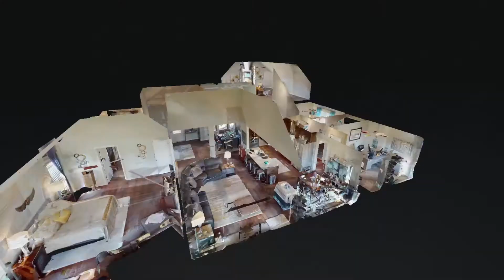1242 Rich Ellen Dr Clarksville TN 37040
1242 Rich Ellen Dr Clarksville TN 37040 | Ken Adams

Ken Adams

Ken Adams

Clarksville Real Estate Pro

"Customer Service is My first Priority!"

I grew up in nearby Robertson County and graduated from Springfield High School.  My wife and I moved to Clarksville in 1999 so that she could attend Nursing School at APSU. She has now moved on from Nursing to Graduating with a Ph.D. in Nurse Anesthesia. We have three young children together, whom we are very proud of.

My family and I attend LifePoint Church in Clarksville where I serve in various volunteer position or projects. I also volunteer my time to help children through athletics and overall life. I've made a commitment to my God, my family and my clients to stand for integrity first in all things, great customer service, and the highest levels of professionalism.

I found my calling in Real Estate while building an insurance business as the proprietor.  I discovered that dozens of folks we not getting the service in real estate they deserved. Buying or Selling a home is no easy task and it's defiantly not a small decision. I love helping people buy their first home, or sell and earn that hard-earned equity. I find a great sense of accomplishment in helping folks achieve their dream of owning their first home, moving up as their families grow, and even downsizing as life changes. Each of these life situations presents unique challenges for prospective buyers and I like to be that guy to help walk them safely to happiness.

Before becoming a Real Estate Agent I found discovered the biggest problem with many agents, in general, was their tendencies to over promise, under-deliver, and offer very poor communication - something my clients won't experience with me.

I'm not a big fan of working for customers who wish to buy homes without personally touring the home. I don't work with people who buy homes without seeing them first - it's a recipe for disaster.  I like to encourage clients to do basic research about home ownership so they have a familiarity with the intricacies of the commitment. I believe that real estate goes hand in hand with a personal relationship with the real estate agent assisting them. It builds relationships that last a lifetime, as well as accountability.

I'm Ken Adams, let me be your Real Estate Agent in Clarksville TN.

1242 Rich Ellen Dr Clarksville TN 37040 | Ken Adams

Virtual Realty
Virtual Realty Nashville TN
3d Room Scanning
3d Room Scanning Nashville TN

1242 Rich Ellen Dr Clarksville TN 37040 | Ken Adams